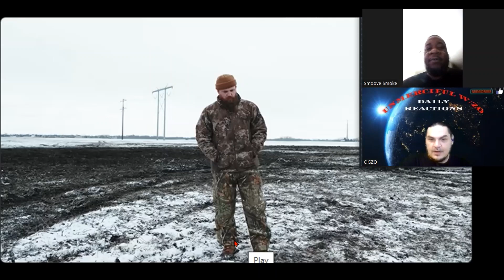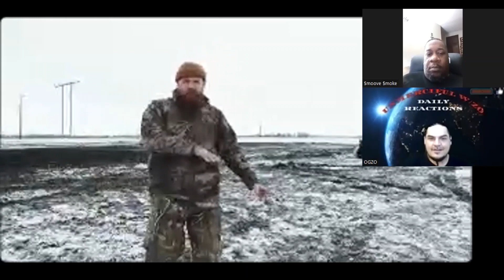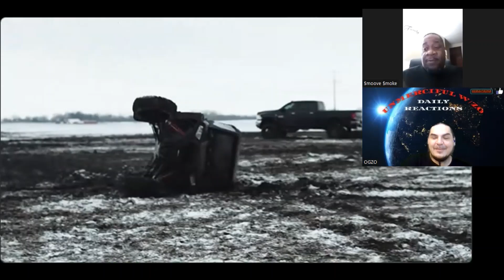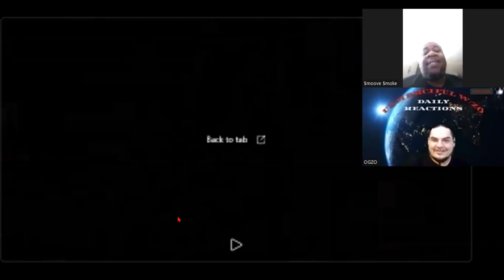Reaction 4x4 Adam Calhoun ACAL THEBRAVE UNMERCIFULW/ZO#RAWREACTIONS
Smoove and I react to 4x4 by Adam Calhoun